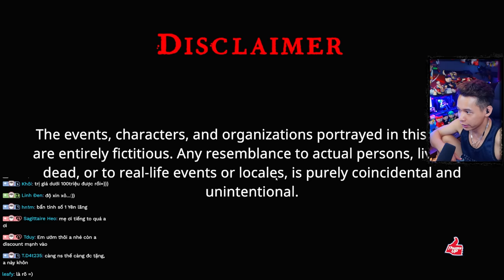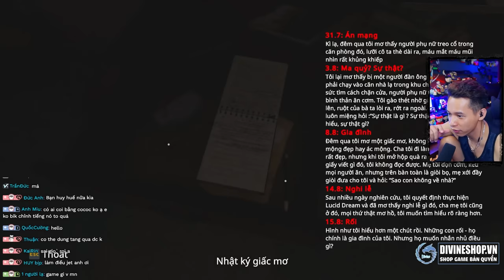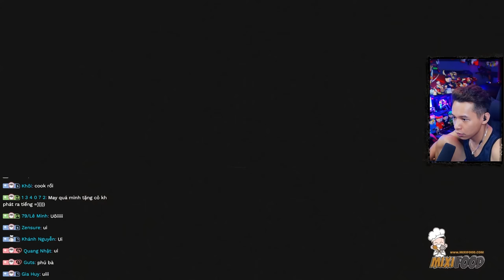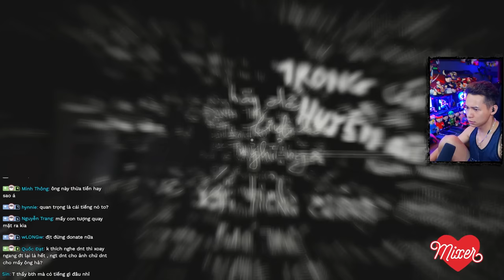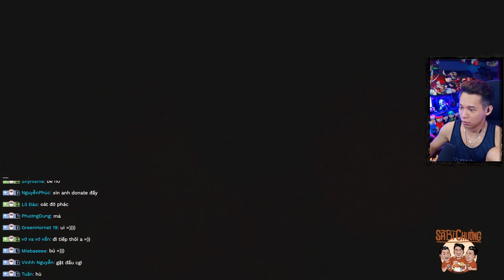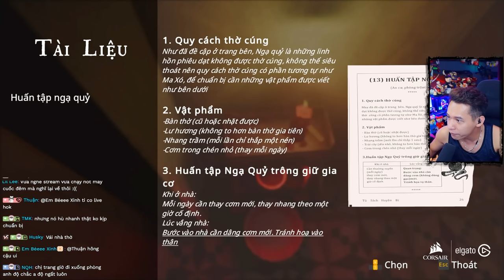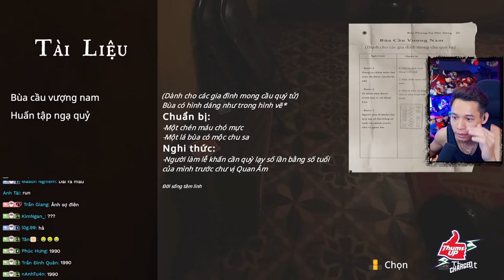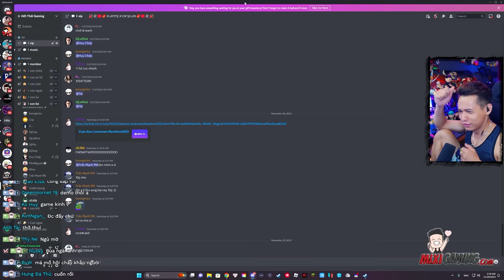(The Scourge | Tai Ương Demo) Cậu sinh viên MixiMoi và cơn ác mộng không hồi kết.